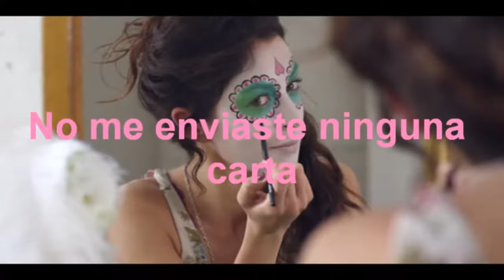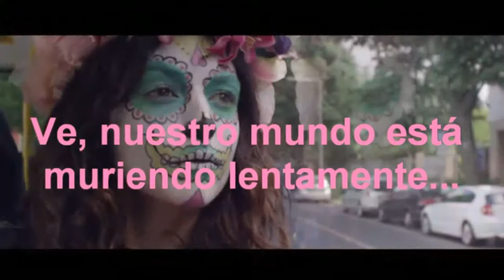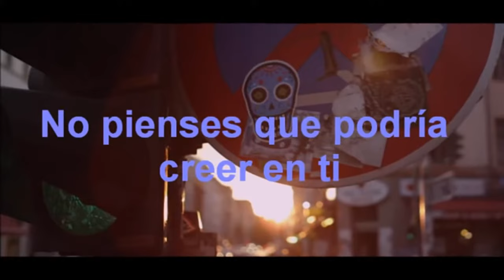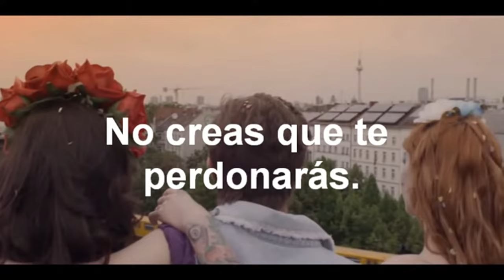Prayer in C Lilly Wood The Prick Subtitulado en Español